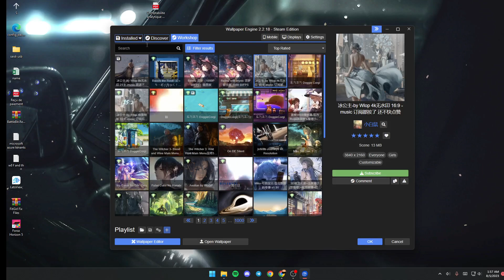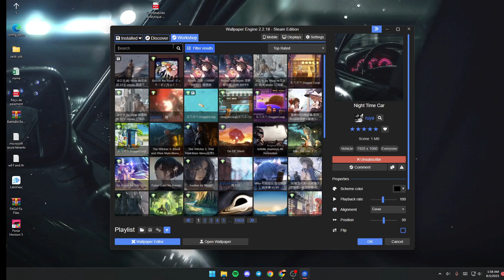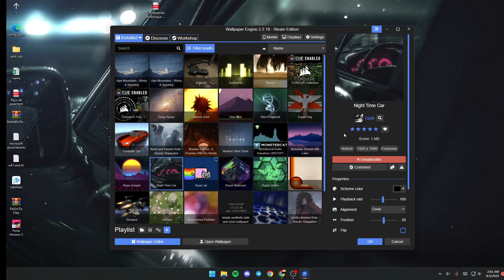How To Change Resolution Wallpaper Engine Tutorial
Today we talk about change resolution wallpaper engine,wallpaper engine tutorial,wallpaper engine wallpapers,change resolution in wallpaper engine